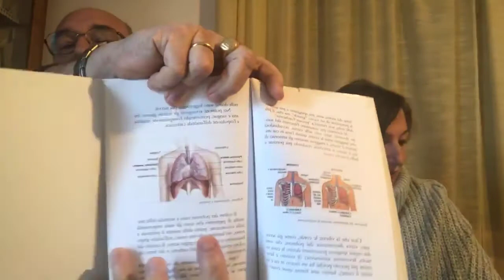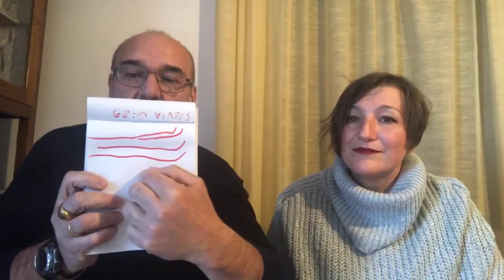Урок Chiara Angella и Silvio Zanon. О роли диафрагмы.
Видео-урок от педагогов "Прожетто Воче", (Италия), о роли диафрагмы в вокале.
Как добиваться ровности звучания. Построение музыкальной фразы, непрерывность звучания мелодии, в случае если в нотном тексте фразы есть паузы или используется приём стаккато.
Для понимания этой лекции необходимо владение итальянским языком. Если Вы им не владеете - добро пожаловать на занятия в Scuola di canto.